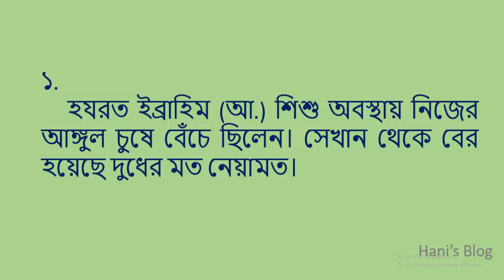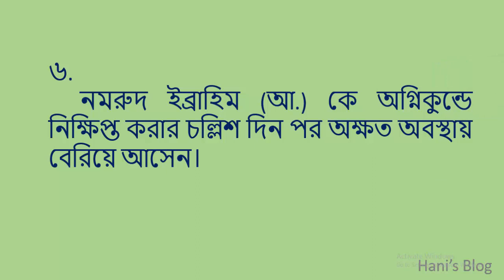ইব্রাহিম (আ:) এর মু’জিযা | The Miracle of Ibrahim (as)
The_Miracle_of_Ibrahim_(as)
ইব্রাহিম_(আ:)_এর_মু’জিযা
You can see the names of different things on this channel. Such as flower name, fruit name, fishes name, tree names, animal name, etc. I hope that you will enjoy my videos. If you enjoy the videos don’t forget to share and put your comments.

বিভিন্ন জিনিসের নাম আপনারা এই চ্যানেলে দেখতে পারবেন।যেমন: ফুলের নাম, ফলের নাম, মাছের নাম, গাছের নাম, পশুপাখির নাম ইত্যাদি।আশা করি ভিডিওগুলো আপনাদের ভালো লাগবে।ভিডিওগুলো ভালো লাগলে শেয়ার করতে ও মতামত জানাতে ভুলবেন না।নতুন নতুন ভিডিও পেতে আমার চ্যানেলটি সাবস্ক্রাইব করুন।
ধন্যবাদ